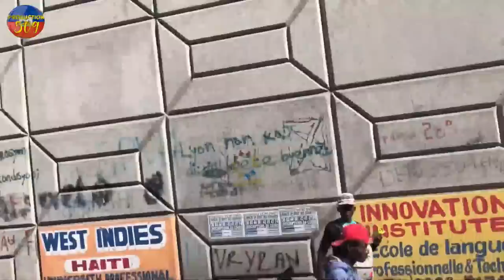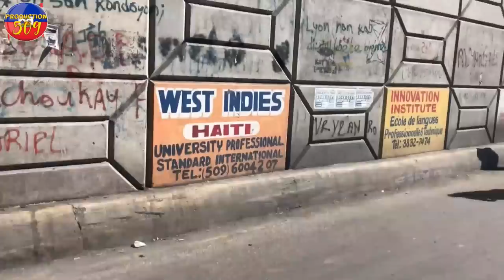MEZANMI Lapolis Pran Kontrol ViLAJ DEDYE Yon Solda 5 segond arete sendomeng izo gentan pèdi plizyè